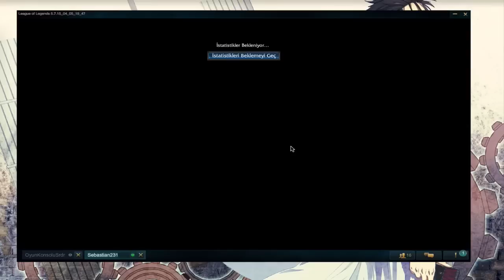League of Legends Dereceli # 05 - Fena Ezildik :)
:) Ben dahada fazlasini yapmak istiyorum diyorsaniz Videolarimizi Sosyal Medyada paylasip arkadaslariniza tavsiye edebilirsiniz :)

Etkinliklerde konusmaya katilmak için ► ukabgaming.teamspeak3.de (Sifre : emmiler)

Steam Grubumuz ► Emmey Company